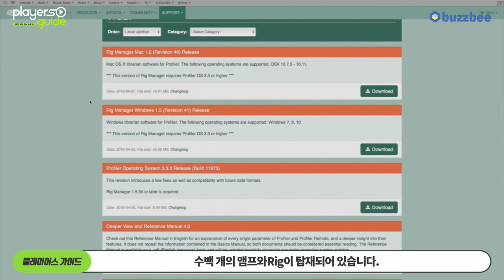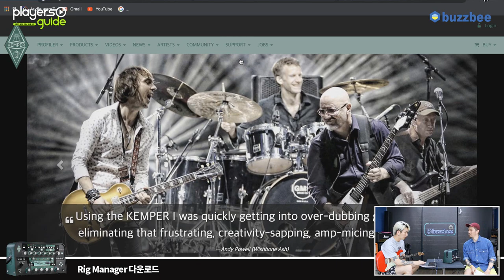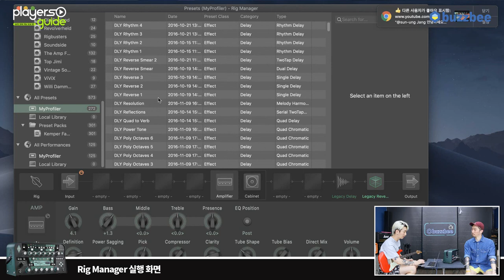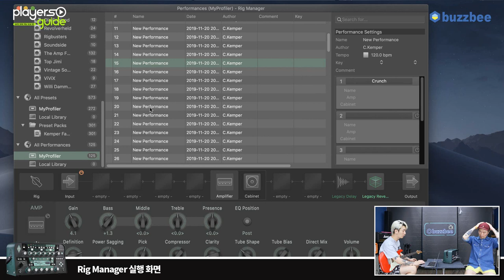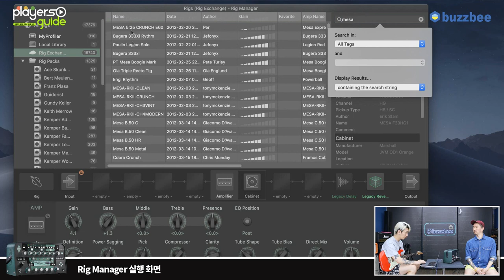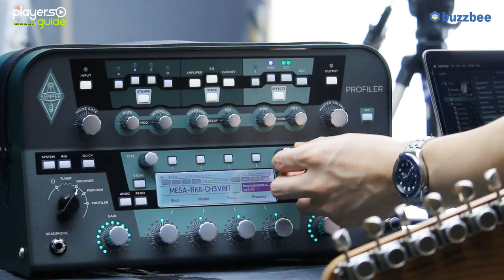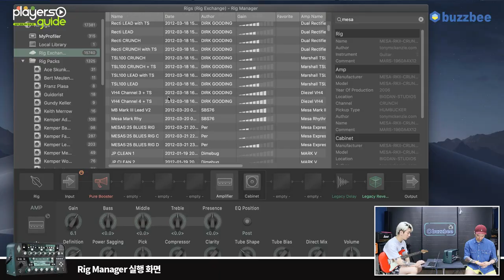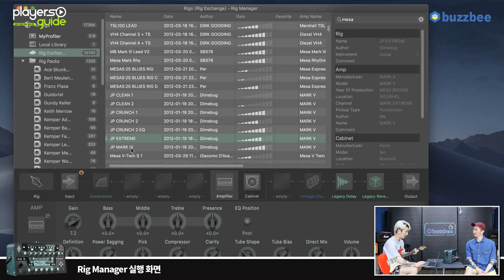[Players Guide 106회] Kemper PROFILER PowerHead 동영상 매뉴얼 6편